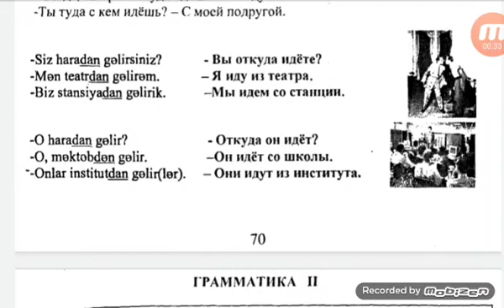Азербаджанский язык.Урок 14 упр 7